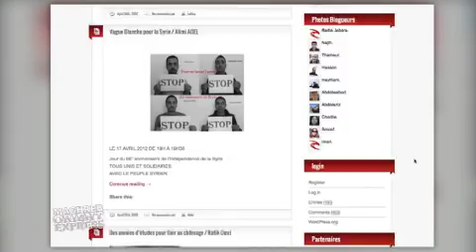VIDEO MOE : Tunisie, Algérie et Maroc, vous avez dit Normal !?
Sommaire :
Normal ! C'est le mot utilisé par les jeunes Algériens dans la vie quotidienne lorsqu'ils n'arrivent pas à dire à quel point une situation ne l'est pas. A l'image par exemple du «dégoutage» qui souvent les étrangle. D'Alger à Gafsa, de Casablanca à Tunis, filles et garçons partagent ce fatalisme depuis des décennies. Les espoirs nés des (r)évolutions en Méditerranée se sont-ils envolés ? Pourquoi ces (r)évolutions peuvent-elles stimuler les sociétés de demain et même être source d'inspiration pour la rive nord ?

Pour en débattre
- Adila Bendimerad, actrice, en ligne depuis Alger.
- Pierre Puchot, grand reporter pour Mediapart. Son dernier livre «La révolution confisquée, enquête sur la transition démocratique en Tunisie» vient de paraître aux éditions Sindbad
- Dalila Ennadre, réalisatrice. Son moyen métrage «Je voudrais vous raconter» sera présenté dans le cadre du Panorama des cinémas du Maghreb et du Moyen-Orient
- En ligne depuis Gafsa (Tunisie) : Mohamed Alyani et Adel Alimi du